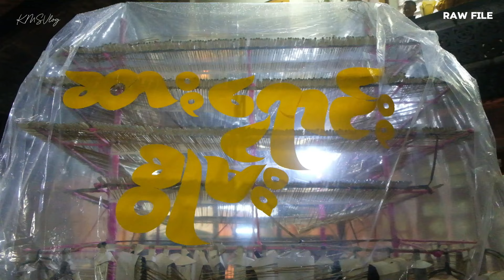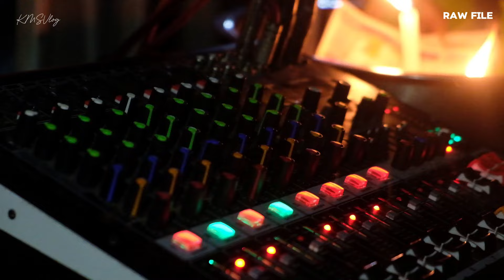ပအိုဝ်းရိုးရာတန်ဆောင်တိုင် / မီးပုံးပျံအသေး အလုံး ၆၀၀ လွှတ်တင်တဲ့ ည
ပအိုဝ်းရိုးရာတန်ဆောင်တိုင် ၊ ပင်လောင်းမြို့ကန်သာဦးဘုန်းကြီးကျောင်း
နှစ်ပတ်လည်နေ့အထိမ်းအမှတ်ပွဲ။